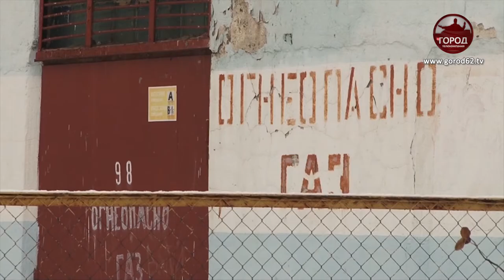СТАРТ ОТОПИТЕЛЬНОГО СЕЗОНА